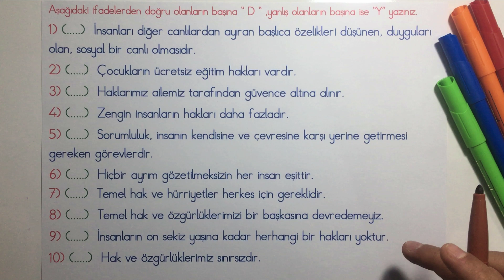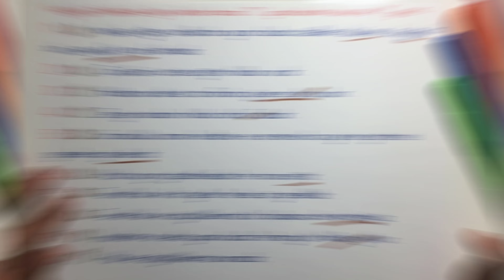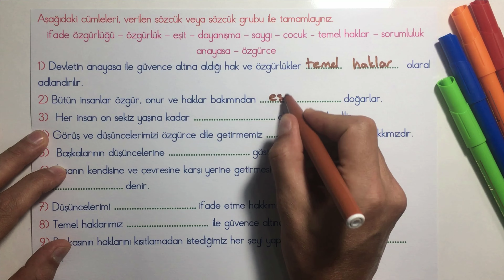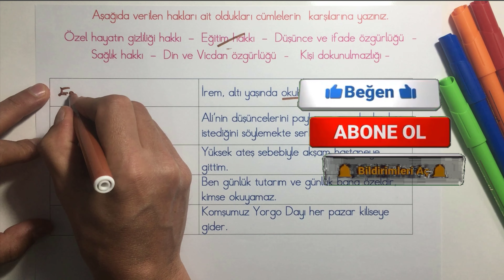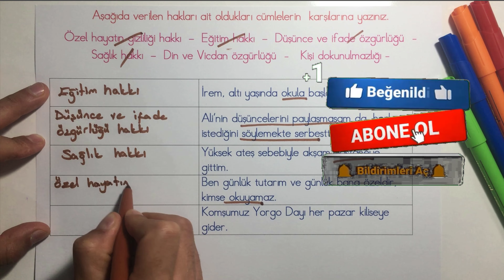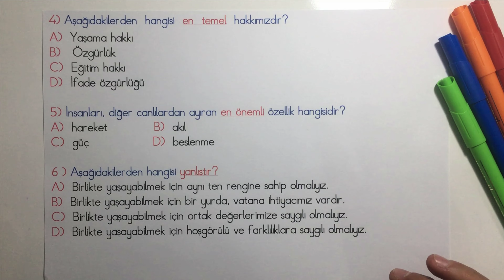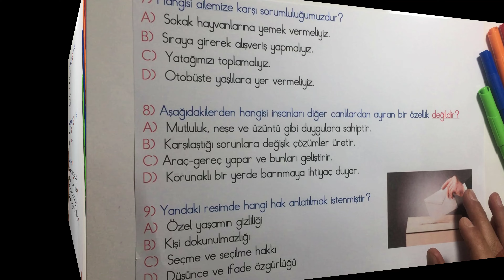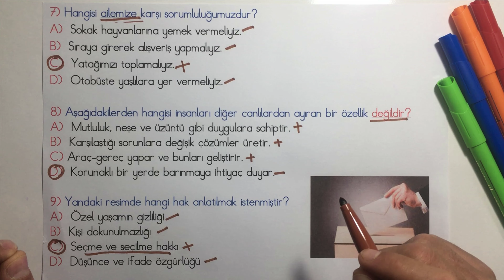4. Sınıf İnsan Hakları Yurttaşlık ve Demokrasi 1. Dönem 1. Yazılı Soruları (2022 )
4. Sınıf İnsan Hakları Yurttaşlık ve Demokrasi 1. Dönem 1. Yazılı Soruları (2022 )